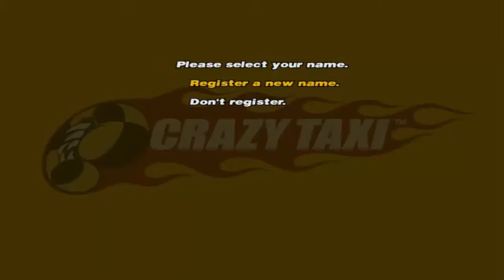Crazy Taxi | Dreamcast | CON TAXIS Y A LO LOCO! | JUEGO COMPLETO #19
Y UNA DE LAS GRANDES COSAS DE ESTE JUEGO: BANDA SONORA DE THE OFFPRING Y BAD RELIGION .Uno de los grandes juegos para la placa NAOMI, considerada una de las grandes placas arcades que nos ha dado SEGA que posteriormente, paso a ser fruto de una de las grandes consolas de SEGa y ultima por desgracia, Sega Dreamcast, espero que os guste y dale LIKE para mas ARCADEs, A CORRER COMO LOCOS!